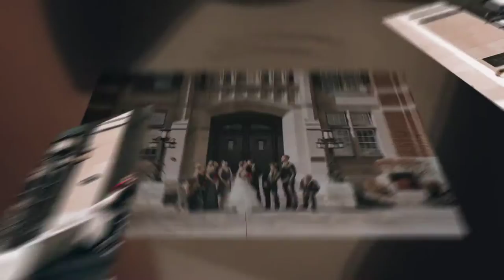The Keegan’s Wedding at SAITs Historic Heritage Hall by JM Photography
This is the beautiful Wedding Slideshow that we created for Mirrah and Jeff’s gallery viewing. It was created from a selection of their best photos captured on their special day and then mixed to their wedding song  Dirty Blonde by The Arkells.
***Wedding Day Credits***
Date  |  5.5.18
Officiant - Bruce Halliday with Ceremony By Bruce
Ceremony and Reception Venue - SAIT Venues and Event Services
Hair and Makeup - Alice with Hair Booth
Wedding Cake - Crave Cupcakes
DJ - Brian Rancoor with Nexus Entertainment
Fashion - Cameo and Cufflinks
Fashion - The Bridal Centre
Photography by Jeremy Martel